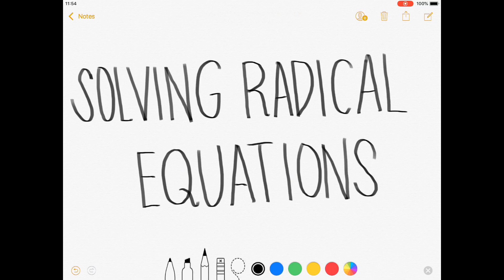Solving Radical Equations (Tagalog/Filipino Math)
Hi guys! This video discusses how to solve radical equations. Happy learning and enjoy watching!